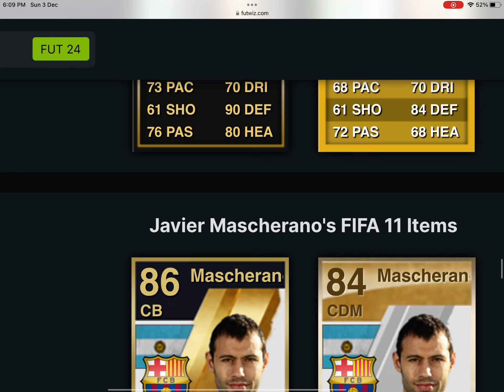Javier Mascherano FIFA Evolution (FIFA 10 to FIFA 24